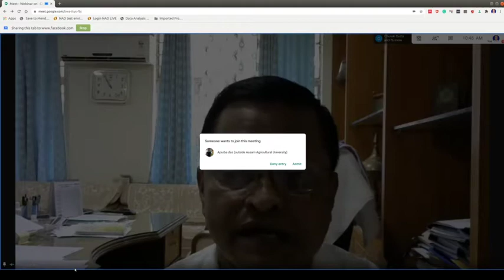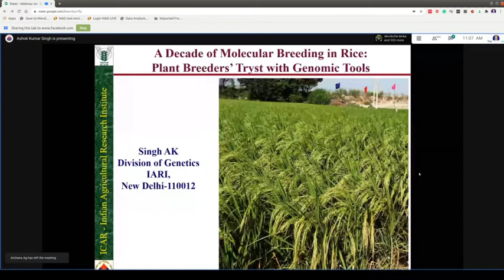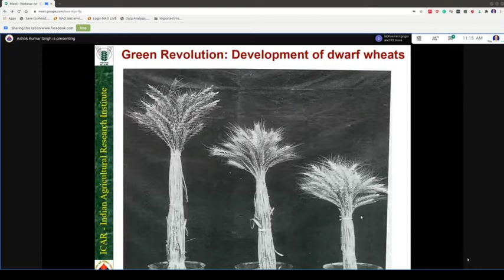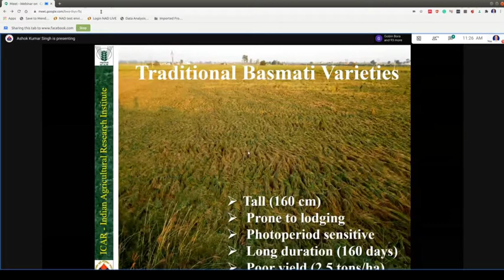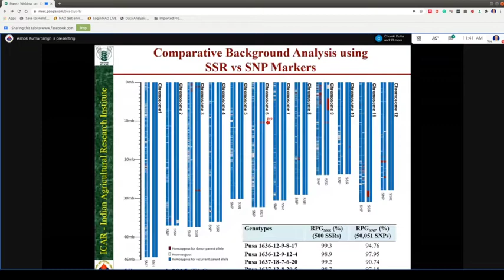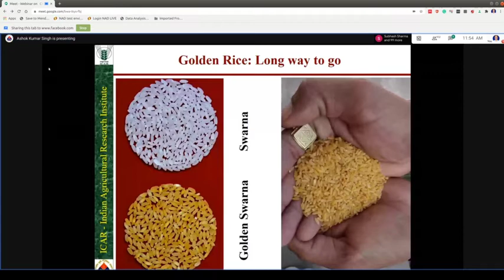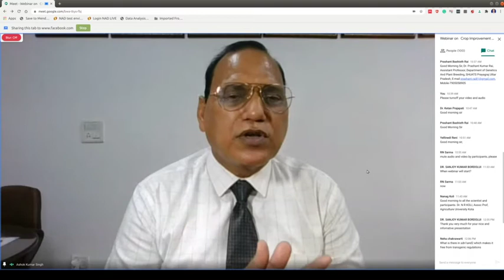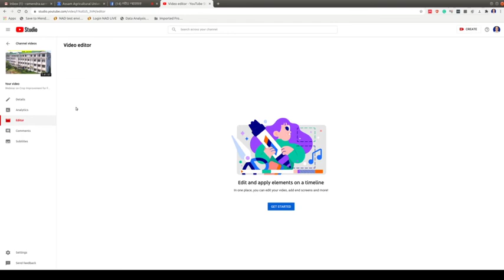Molecular breeding in rice: Current Status and future prospects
Dr. A. K. Singh, Director, ICAR-IARI, New Delhi